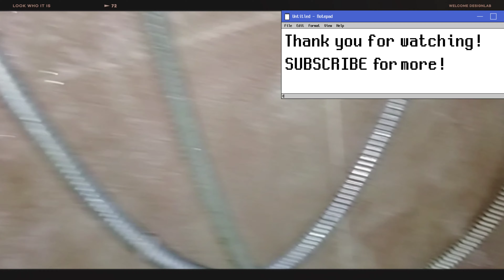ASMR/bathroom cleaning(no talking)/lianndccorner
in this video I will show you how I deep cleaned my bathroom and toilet, no talking please enjoy the sound